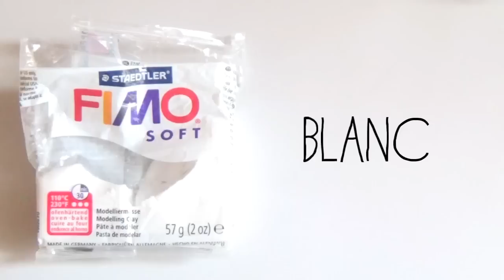[Tuto FIMO] 3 Sortes de cookies - Classique, tout chocolat et façon Oréo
Déroules pour voir toutes les infos !

Ma boutique de créations (je suis en train de faire le stock mais il y a déjà pleins de créas !)

Aujourd'hui je vous retrouve pour le tutoriel de 3 sortes de cookies différents, avec un cookies classique, un cookies tout chocolat et un coockies façon oréo !
Ces tutos m'ont été pas mal demandés et j'ai décidé de vous faire une vidéo 3 en 1 pour que vous ayez les 3 méthode d'un coup ^^.

Bref si la vidéo vous plaît, comme d'hab' : petit pouce bleu ^^

Un peu de moi :
Pauline | 16 ans | Artiste | Photographe | Cavalière | Première S
Je filme avec un Sony Handycam HDR
Je monte avec Power Director (sur mon téléphone)
Je fais mes miniatures avec Pic Monkey et Photo Director